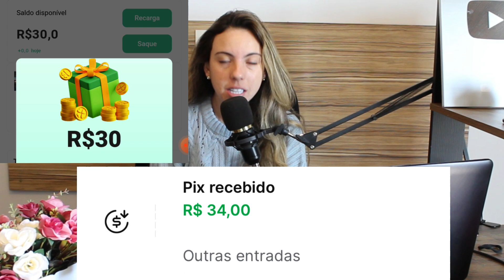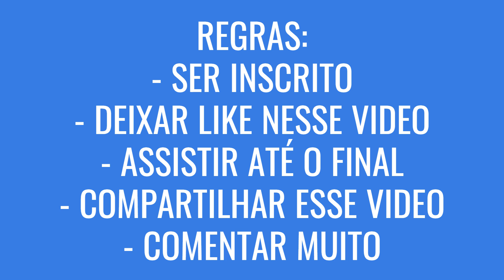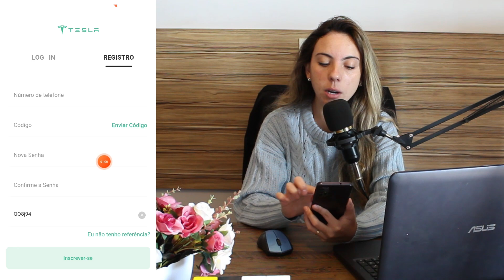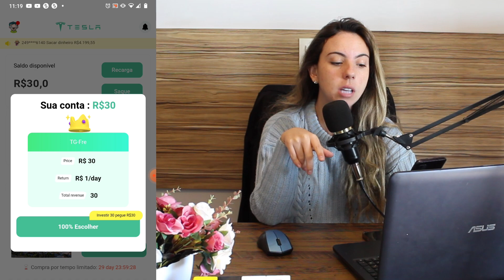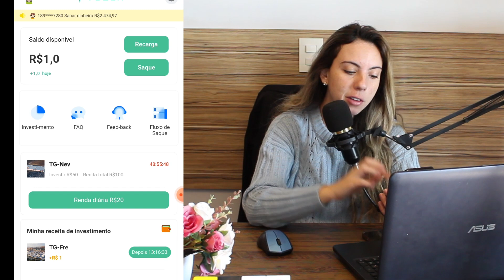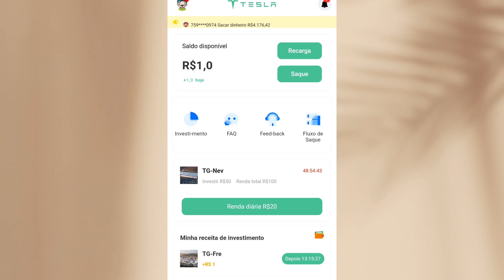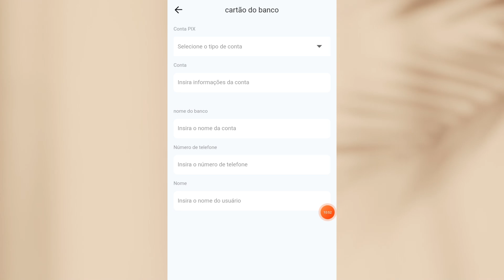APP LANÇAMENTO PAGANDO R$30 NO CADASTRO NO PIX 2023 [CORRE]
No video de hoje , eu Lu Agnelly vim apresentar um dos jogos que pagam via Pix e Pagbank mais legais para vocês se divertirem enquanto ganham dinheiro de verdade, uma ótima opção de aplicativo de renda extra que realmente paga são aplicativo que pagam via pix, pois o pix é mais confiável e rápido o recebimento. Se você gosta de jogos que pagam de verdade via pix esse video é perfeito pra você.
 Muito aplicativos dizem ser de renda extra e falam que pagam via pix, paypal, pagbank entre outros, mas muitas das vezes esse jogos que dizem dar dinheiro de verdade não dão.
 Afinal, como saber se um aplicativo da dinheiro de verdade jogando em 2023? Uma boa opção é explorar os aplicativos divulgados neste canal, pois, testamos a maioria deles para depois divulgar para vocês. Quase todos os nossos aplicativos de renda extra tem provas de pagamento reais e estamos buscando todos os dias jogar até atingir o mínimo para sacar sem precisar convidar ninguém para o aplicativo .
 Infelizmente aplicativos que pagam no cadastro ou pagam somente centavos ou se prometem pagar valores muito altos geralmente não pagam.
 Os aplicativos que pagam no cadastro mais comuns são aplicativos de bancos que vez ou outra geram uma campanha para obter novos clientes e usuários.
 Se um aplicativo de renda extra que se diz gratuito te cobrar algo para sacar ou até mesmo jogar, sugerimos e orientamos a você não efetuar nenhuma transferência no mesmo, pois, existem vários aplicativos gratuitos de renda extra que dão dinheiro para realizar tarefas e grande parte dos jogos que pagam de verdade pagam via pix.

 Regras para ganhar R$10,00 no pix:

- Ser inscrito
-  Assistir o vídeo ate o final
- Comentar muito nesse video

ATENÇÃO: NÃO AUTORIZAMOS O USO DA IMAGEM LU AGNELLY EM QUAISQUER DIVULGAÇÕES DE CURSOS OU APLICATIVOS, O USO INDEVIDO DA IMAGEM SERÁ RESOLVIDO JUDICIALMENTE.